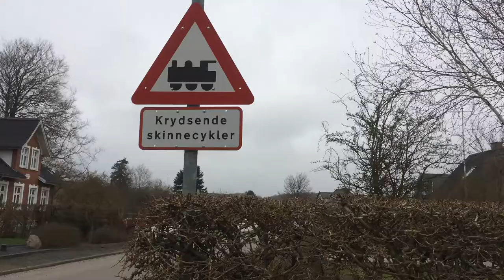På skinnecykel over Fyn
På skinnecykel mellem Faaborg og Korinth, og mellem Tommerup og Assens i 2018. Alle skinnecyklerne er originale danskproducerede.